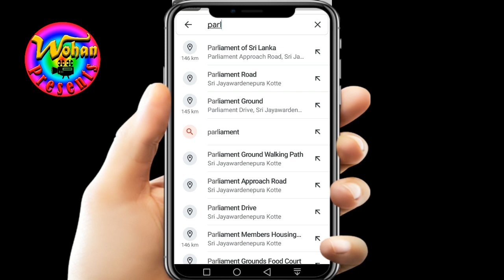How to copy location using Google map Android mobile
This video shows you how to get the URL of a location in Google Maps easily and fast, Using an Android device. This way is the same as desktop and ios devices.